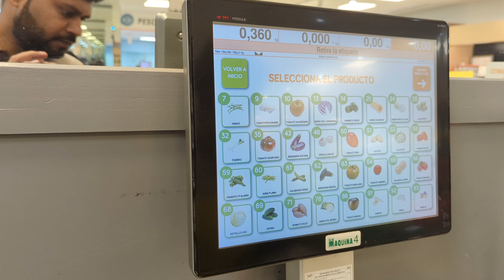Octopus in Spain Supermarket😱😲 Cost of purchase is Revealed!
Welcome to our virtual tour of Spanish grocery stores! 🛒 Join us as we navigate through the aisles of some of Spain's most vibrant supermarkets, uncovering hidden gems and must-have items along the way. ¡Vamos de compras! 🇪🇸

Things to do🔗👇
1. Valencia Oceanographic entry ticket (Famous aquarium in Spain)🐟🦈
2. Montanejos guided hike with pool bath (Highly recommend/basic fitness is okay)🥾⛰️
3. Valencia Old Town tour(a little expensive but if you like the concept go ahead)😍
4. Valencia guided bike tour (cycle provided)

Channel keywords:
kadhusaks, kadusaks, kadhu saks, kadhu Sacks, khadu saks, khadhusaks, kadhusaks video, kadhusaks Iceland, kadhusaks travel video, funny memories, entertainment, Tamil vlog, Tamil video, Tamil travel, traveling, exploring Iceland

This channel is all about Kadhu and Saks. We (Ishwarya and Sakthi) are the young couples who just got married. We have got a great opportunity to live in England. We welcome each and every one of you to join us to have fun and entertainment.